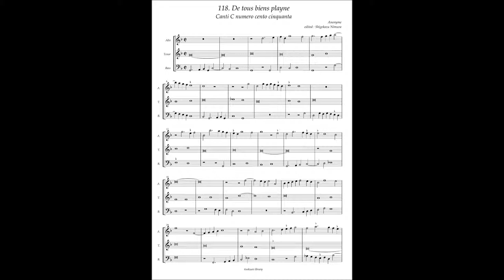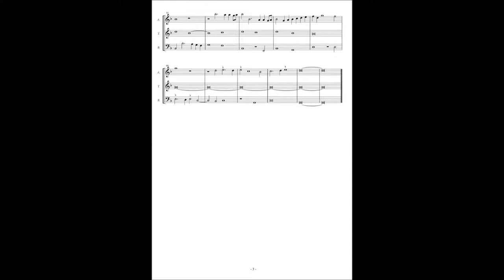Canti C No.118 Anonymous "De tous biens playne"